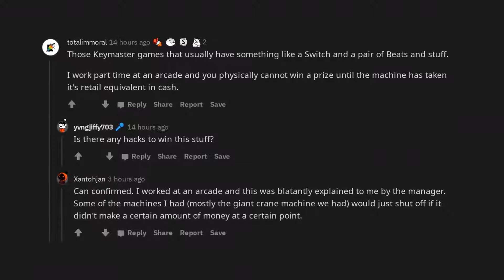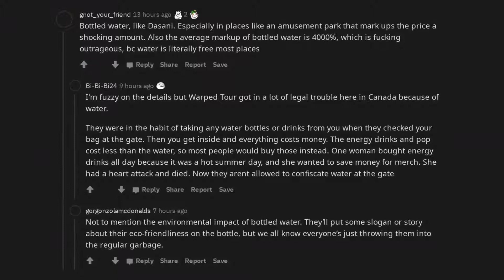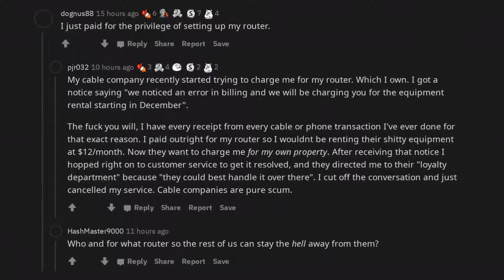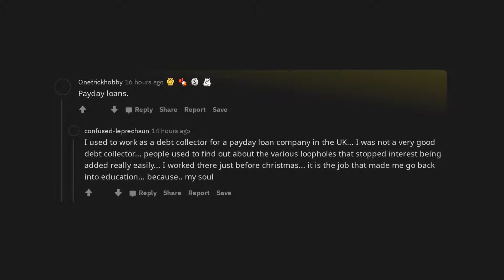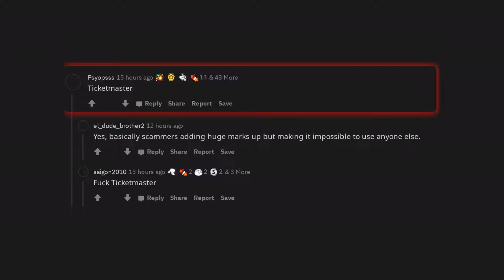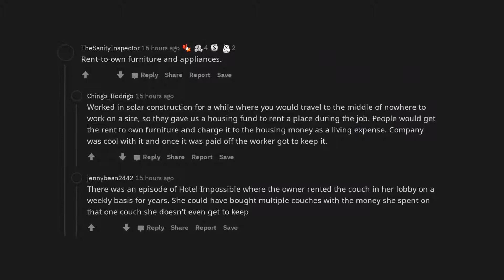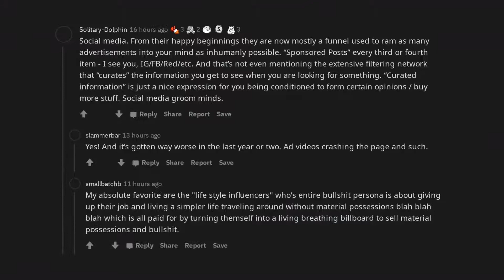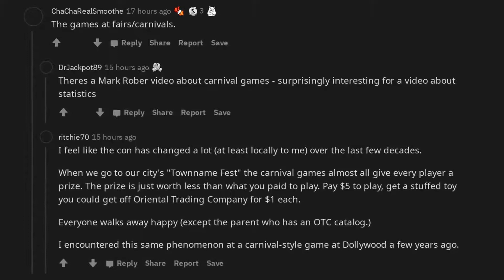What is clearly a scam but is so normalized people don’t notice? | /r/AskReddit